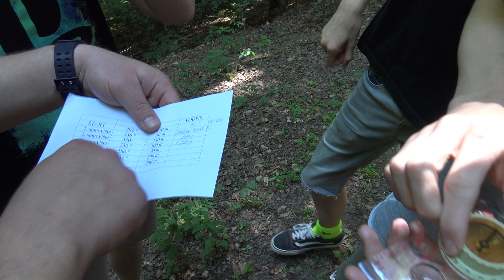Kysak-Brezie,Azimut 6,ŠŠK Prešov,26.6.2021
Handball Team-ŠŠK Prešov